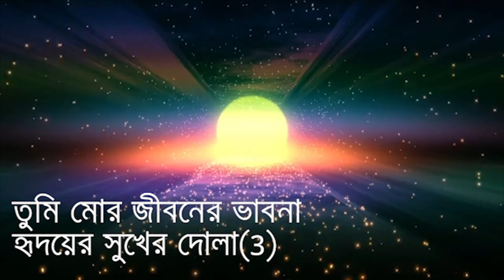Tumi Mor Jiboner Vabna (Karaoke) || Slow Version - তুমি মোর জীবনের ভাবনা !! Bangla Song Karaoke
It's going to inspire me to upload more video like this.
Note: Before you listen the music, the actual song may help you to understand the rhythms. The link of the song is following: